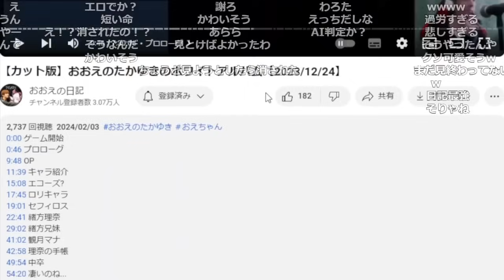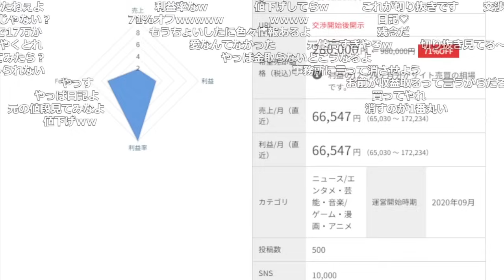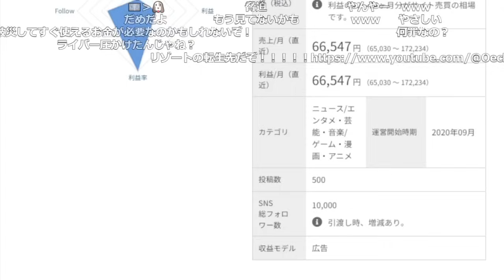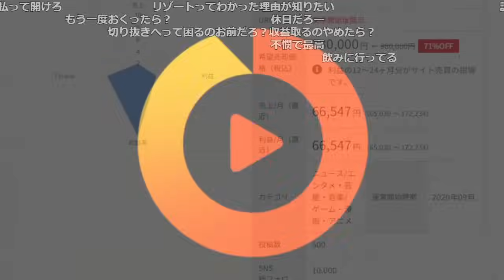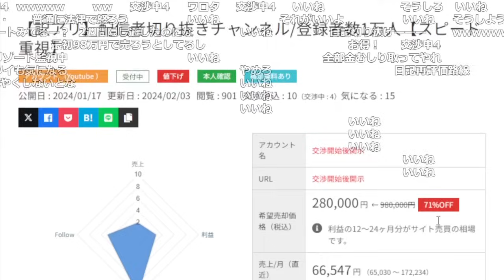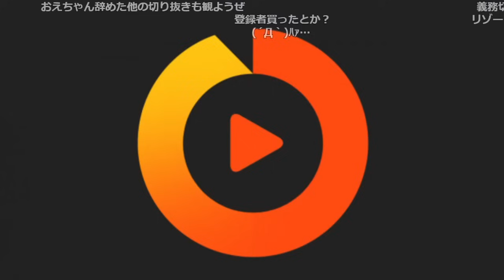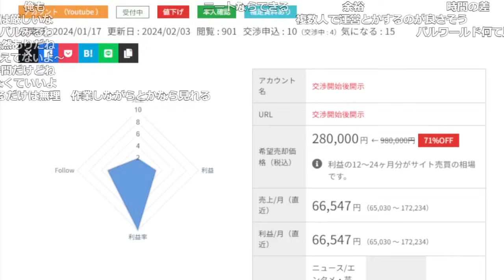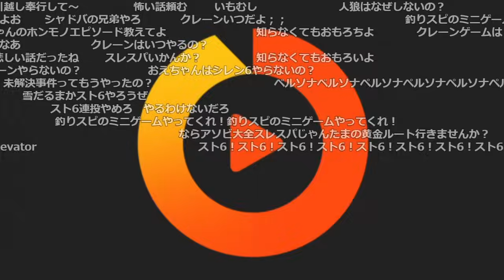【訳アリ】ホワイトアルバム削除＆切り抜きがチャンネル売却してる件【2024/02/03】【スピード重視】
0:00 ホワイトアルバム削除
3:34 リゾートアカウント売却?
20:45 ハイエナ現る
23:10 切り抜きの性格
26:00 収益
29:10 99%以上
31:29 【訳アリ】